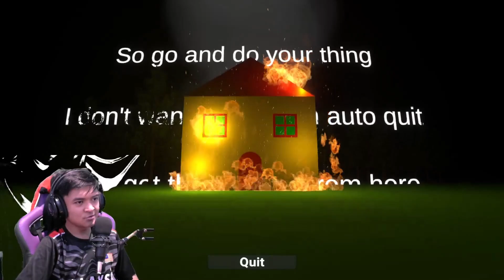Adam Kena Jaga Pou Yang Kena Rasuk! [Bou's Revenge Malaysia]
🌈Intro Creator:
ImSkezyXD